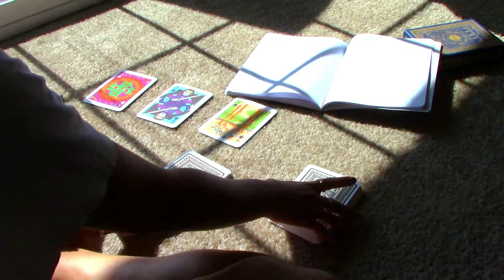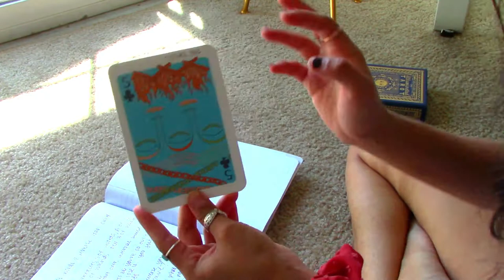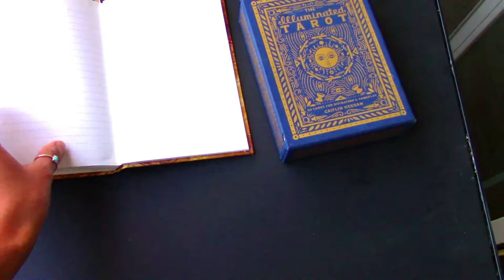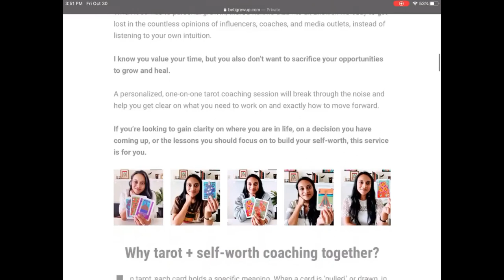(attempting) my first burning bowl (alone) | quarantine vlog | BetiGrewUp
I ATTEMPTED my first burning bowl ceremony in quarantine...and this is how it went.